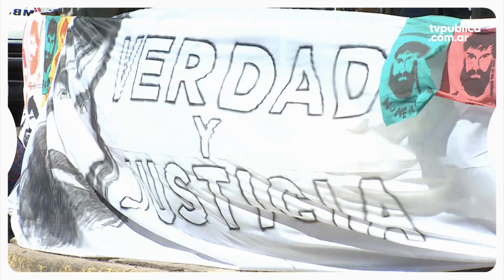CLAUDIA ERMILI - ADPH ESQUEL - PEDIDO DE JUSTICIA POR SANTIAGO MALDONADO